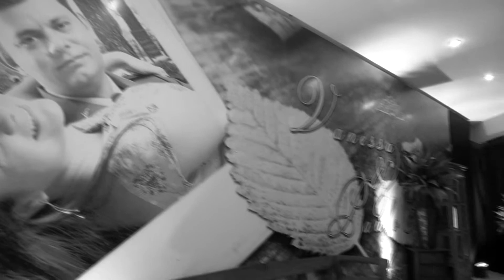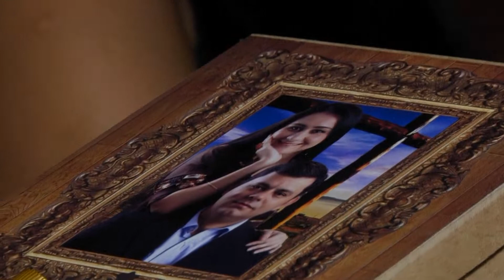TRAILER: VANESSA & PAULO CESAR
JD FILMES
 j dalci